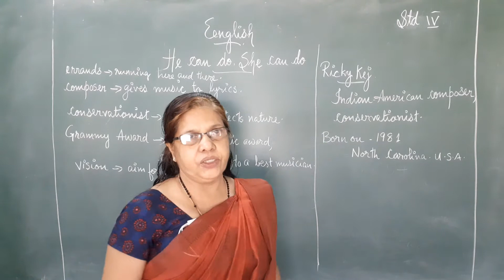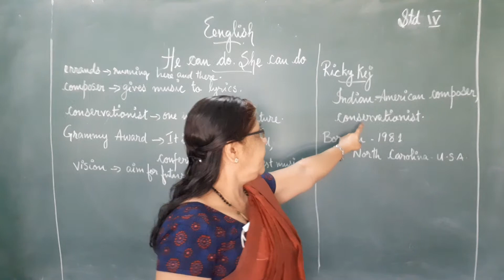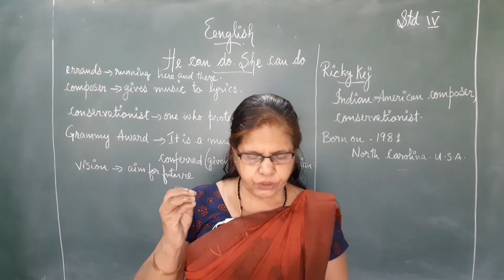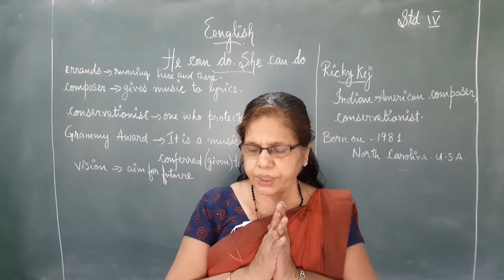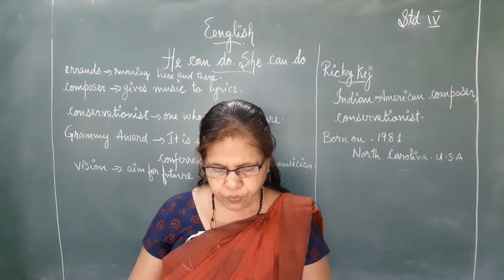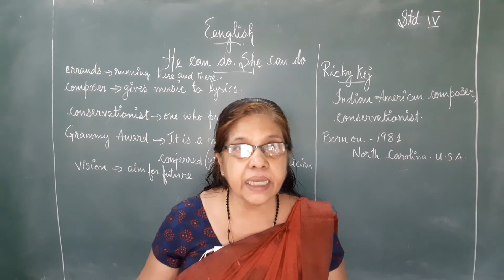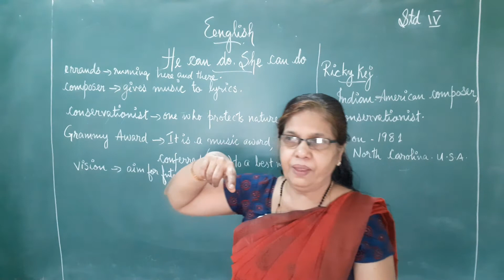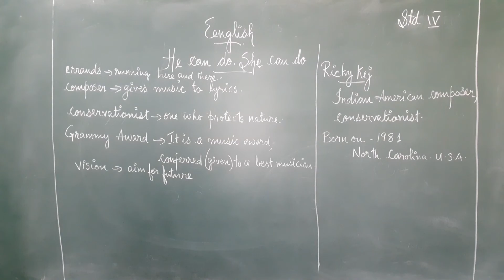English STD IV